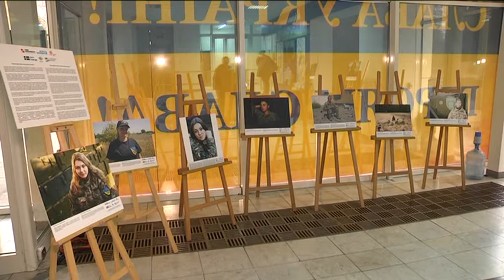У будівлі облдержадмінітсрації відкрилася виставка “Жінки, мир і безпека в Україні”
У будівлі облдержадмінітсрації відкрилася виставка “Жінки, мир і безпека в Україні”. Вона присвячена українськи жінкам-військовим, які разом з чоловіками боронять країну на передовій. Експозиція проходить з нагоди 20 річниці від дня ухвлення резолюції ООН “Жінки, мир та безпека” і нараховує 30 світлин, серед яких є зображення двох наших землячок.